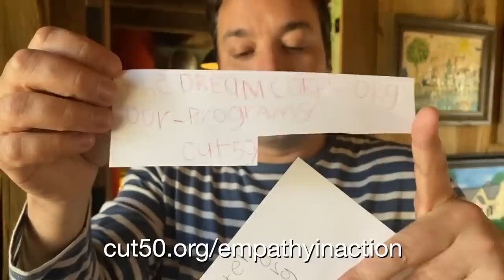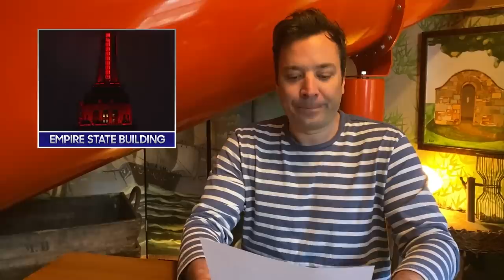The Tonight Show: At Home Edition (Ask the Fallons Returns - When Nancy Met Jimmy)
Jimmy takes his stayhome party on the road with an Ask the Fallons Q&A walk in another Tonight Show home edition. All week long, State Farm is going to be matching donations made to the American Red Cross - up to $100,000! - created with our neighbors State Farm.